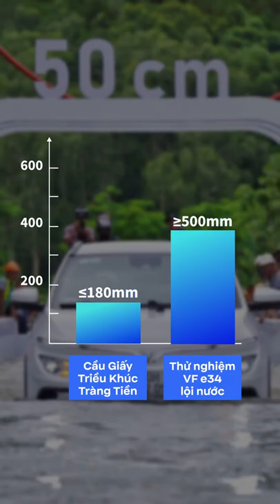Lội nước ư? Chuyện nhỏ với kình ngư VF e34 💖 Xem thêm tại Tiktok: @vinfastofficial